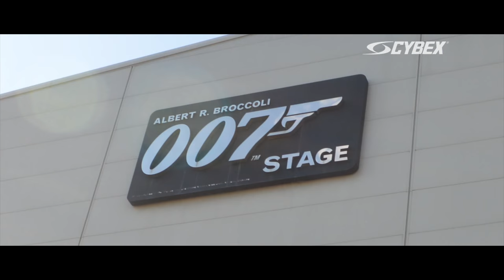From Actor to Athlete - Daniel Craig's fitness trainer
An exclusive interview with Daniel Craig's fitness trainer, Simon Waterson, in the Cybex conditioning studio at the famous Pinewood studios and location for the filming of the new 007 movie SPECTRE

CYBEX International produces premium commercial fitness equipment designed to deliver unparalleled results for all users. CYBEX offers a full range of cardiovascular equipment and is also the industry's leading manufacturer of strength training equipment.

CYBEX equipment is innovative in design, durable in structure and engineered to be biomechanically correct to produce optimum results with minimum stress on the body -- this is the CYBEX advantage.

For sales enquiries please contact